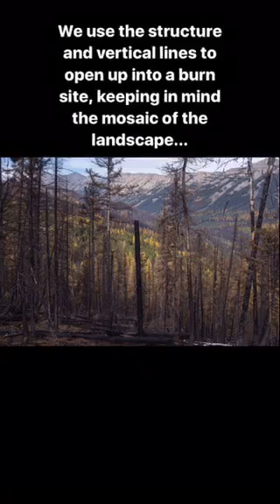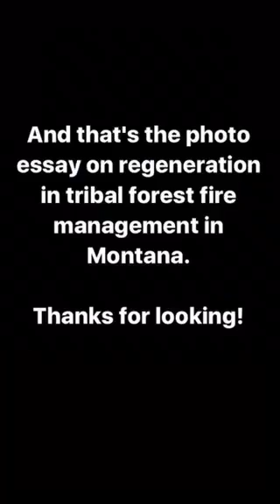Montana Photo Essay | Instagram story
Our photojournalist Brittany Greeson walked followers through her Montana photo essay: tribal forest fire management on the Flathead Reservation.

At the end of each location, Brittany will be sharing her editing process of the photo essay she shot.